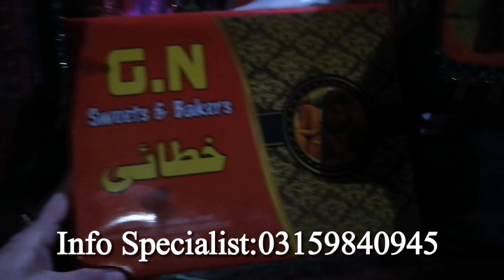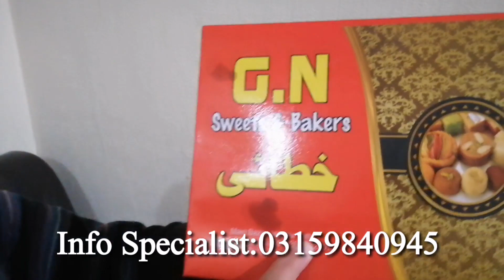Special Soghat Gift Spain se,marble order received hony ke bad.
Ye hamare liye sabse barhi khushi ki baat he ke marble deliverd ho jaye or customer satisfied or khush ho jaye.
Marble Tukri
Marble scrap
Strawberry marble
Green marble
Khanqah Marble
Safo Tangi marble